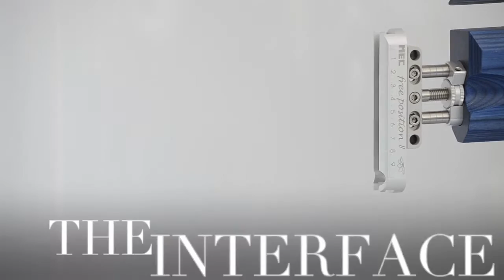freeposition ll (video 32)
Mounting and shaping